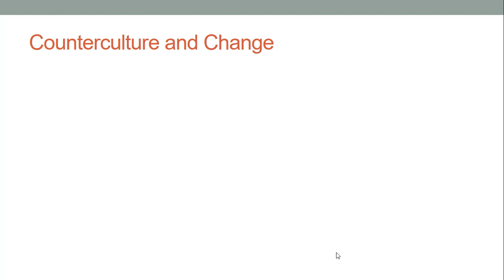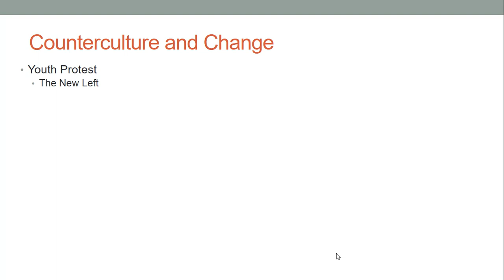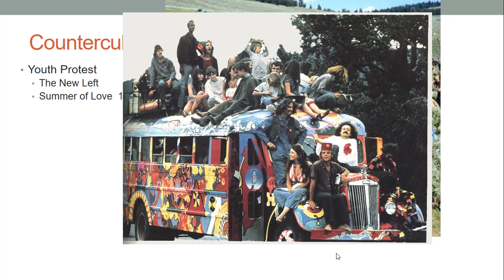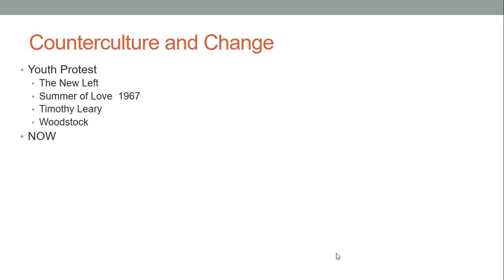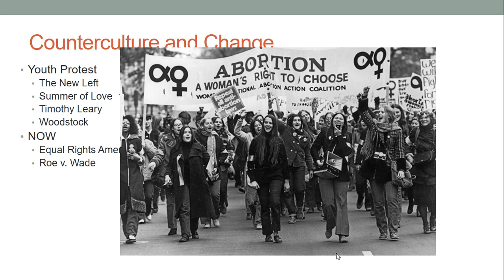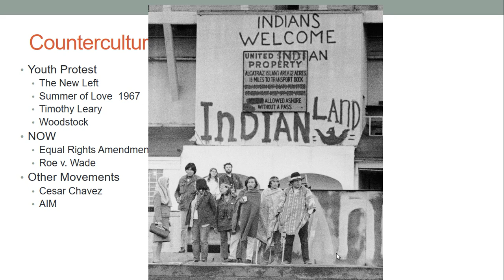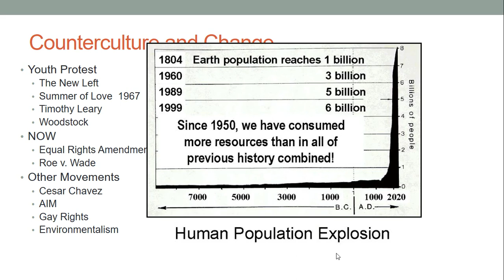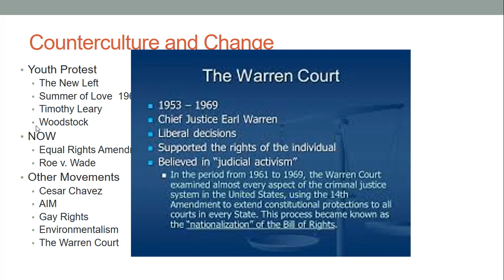11 - Counterculture and Change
Unit 8 - Lesson 11 (The neighborhood is Greenwich Village in New York, BTW)